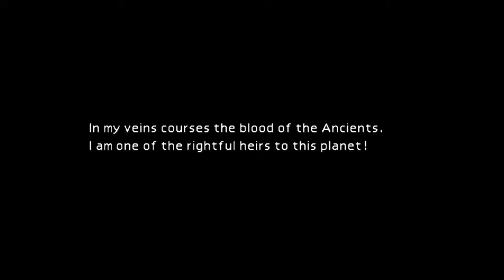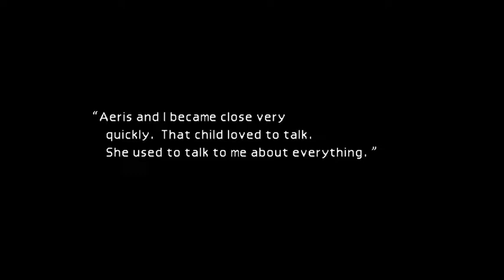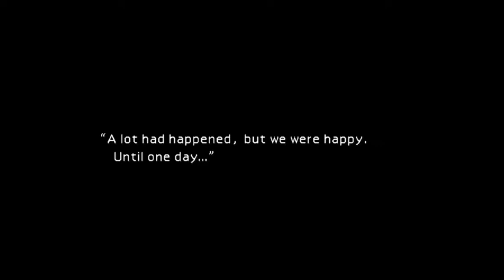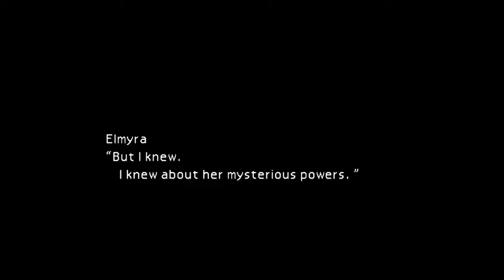FF VII Play 2 (Switch) Slum Explosion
Final Fantasy VII Nintendo Switch Front Cover
[123 more | add cover]
Published by
Square Enix, Inc.
Developed by
Square Co., Ltd.
Released
Mar 26, 2019
Also For
Android, iPad, iPhone, PlayStation, PlayStation 3, PlayStation 4, PSP, PS Vita, Windows, Xbox One | Combined View
Genre
Role-Playing (RPG)
Perspective
3rd-person (Other)
Visual
Cinematic camera
Art
Anime / Manga
Pacing
Real-Time, Turn-based
Setting
Cyberpunk / Dark Sci-Fi, Fantasy, Sci-Fi / Futuristic